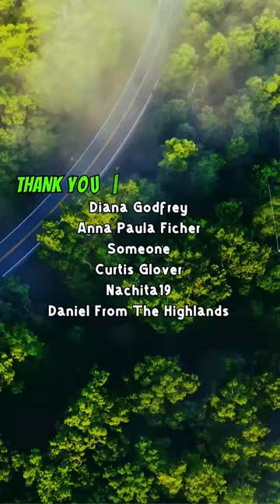08-12-24 | Road Vlog Sauble Beach Camping Trip | Part-7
2:30pm? Road vlog update, The GPS showed me a way to avoid Collingwood, got gas, and my thoughts on American Beer (pony piss), and warming up.